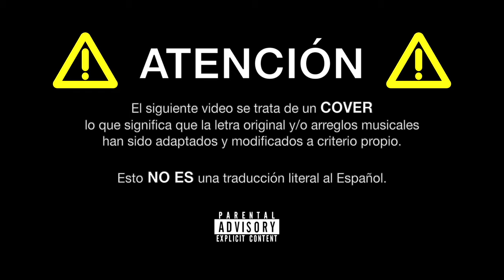Eminem - Without me [Cover en español / Spanish Cover]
Eminem - Without me cover en español

En honor a mi rapero favorito y una de mis canciones favoritas. :)